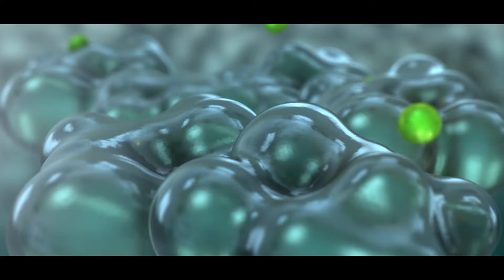chicken intestinal animation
Basic Animation of Chicken Intestinal.How Intestinal Parts Works.3D Animation With motion Graphics

Creator:- Nitish Dhale

'VCreate' is a full-service animation studio that has a team of enthusiasts, working towards the success of the organization.  We specialize in CGI that is 'Computer Generated Imagery'. We have worked for many renowned clients in the past two years. Services we provide include 2D & 3D modeling, commercial advertisement, website design, application design, etc. We provide all these services in all the parts of Navi Mumbai. Our main goal is to satisfy our client's requirements and impress them with our innovative work approach. We deliver innovation with a motive to add a step of success to our organization. Visit us and introduce yourself to a world of graphical innovations.